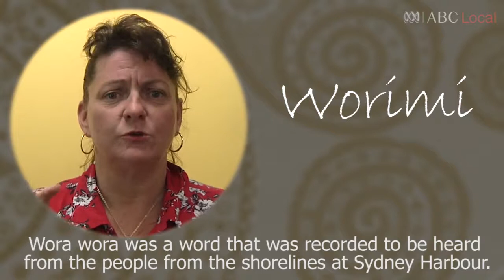Learn to speak Darug language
Worimi! 👋🏼
Learn how to say "hello" and "how are you" in the Dharug language with Aunty Jacinta Tobin.